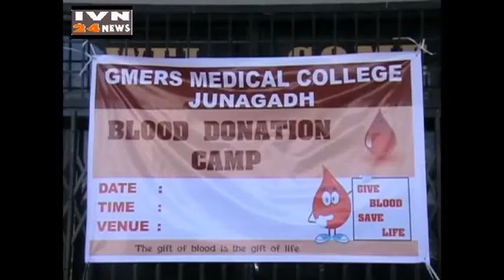जूनागढ मेडिकल कॉलेज ब्लड डोनेशन केम्प,GMERS BLOOD DONETION CAMP JUNAGADH GUJARAT